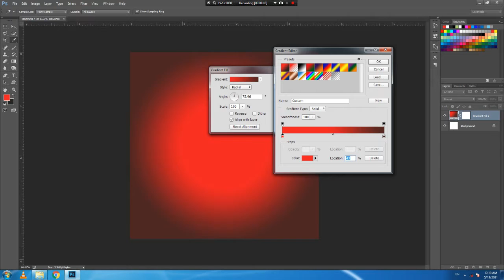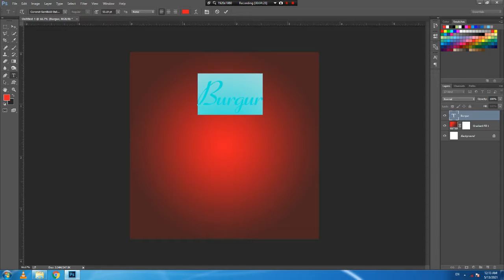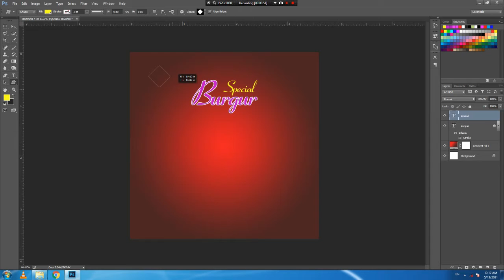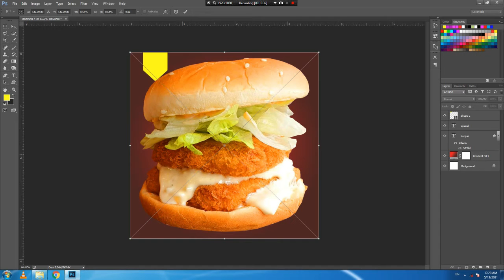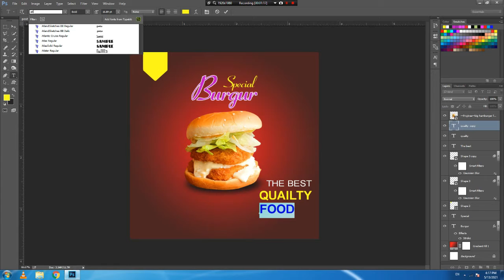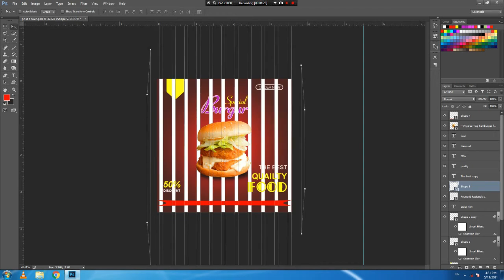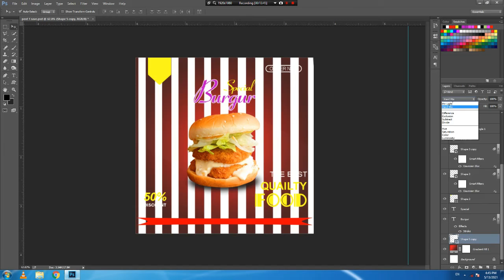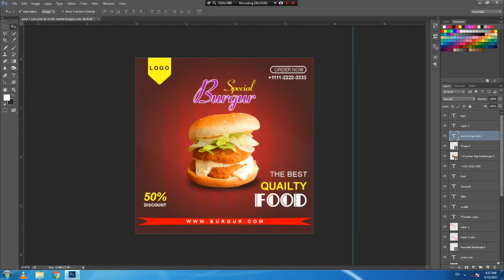how to design a social media post on Photoshop